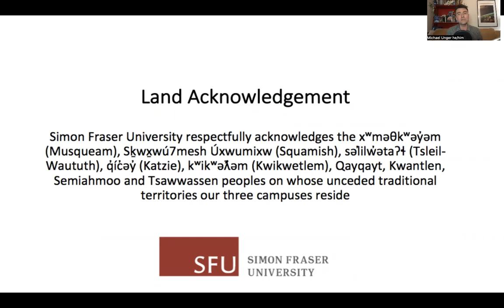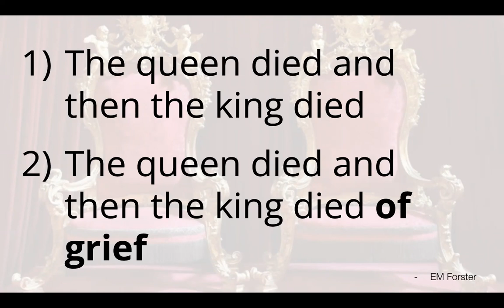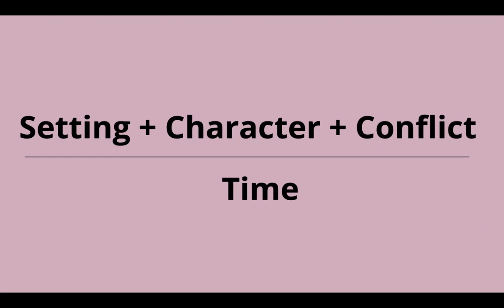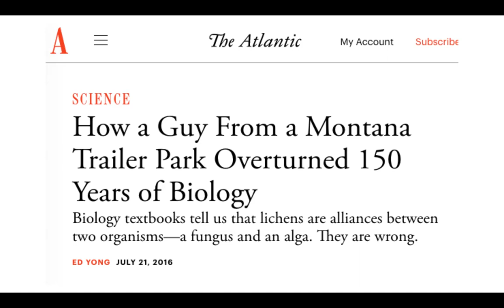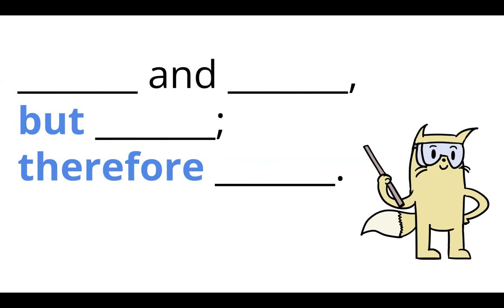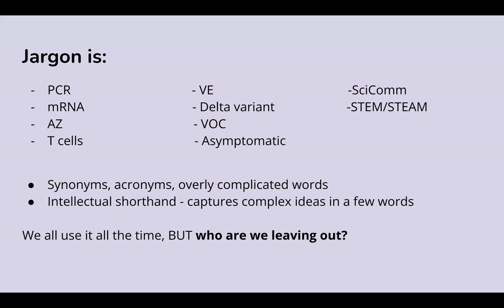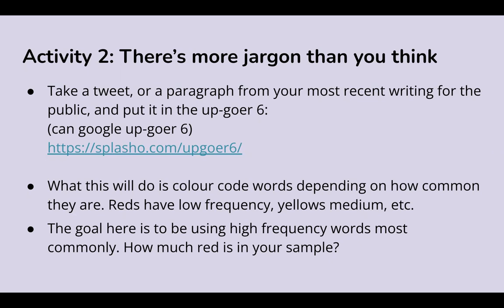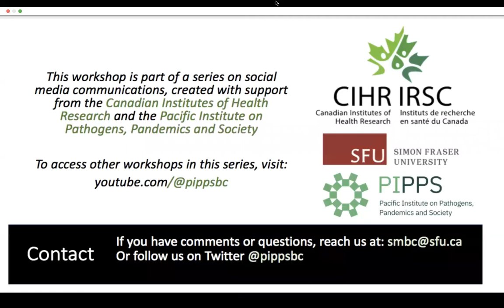Telling Your Science as a Story | PIPPS Social Media Communications Workshop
Telling Your Science as a Story
Presented by: Michael Unger

This workshop was created with the support of the Canadian Institutes of Health Research and the Pacific Institute on Pathogens, Pandemics and Society.

It can at times be challenging to hook audiences by only presenting blocks of information. How can a narrative change the levels of engagement? In this workshop, we look at the ways by which stories can be used as tools for strong science communication.

Timestamps

0:00 Introduction
3:16 Narrative is a powerful tool
8:28 (Setting + Character + Conflict) / Time
12:52 'and', 'but'; 'therefore'
19:00 Activity 1
21:45 Jargon and the 'Jargon Garden'
26:23 Activity 2.1
29:23 Activity 2.2
31:28 Activity 2.3
33:17 Workshop summary